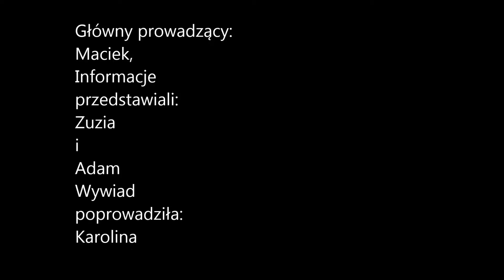Szkolny Autobus odc.3 Pierwsze wiadomości 27.09.2013r.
Witajcie w dzisiejszym odcinku Szkolnego Autobusu :)
Dzisiaj kilka informacji przedstawionych w sposób, który musimy jeszcze dopracować, ale tak to właśnie powinno wyglądać w przyszłości.